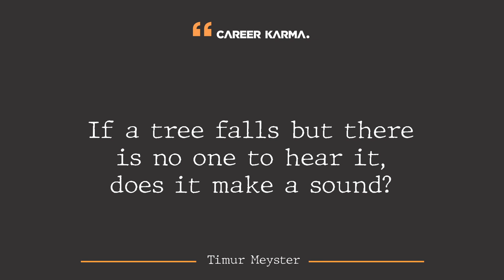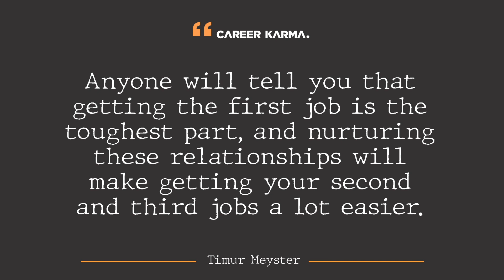5 Steps to get the most out of Coding Bootcamp, by Timur Meyster, Co-Founder of CareerKarma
Getting into a coding bootcamp is a significant accomplishment, but the work doesn't stop there. Your chances of landing a job after graduation depends on what you do during your time in a bootcamp.

My name is Timur Meyster. In addition to being one of the founders of Career Karma, I attended a coding bootcamp myself. In hindsight, there are several things I wish I'd done differently.

I made this video to help everyone preparing to be a student at a coding bootcamp. So here are five big tips to make you succeed in your coding bootcamp, and how to smooth out your job search to become a software engineer. Let's break in!
Join the 21-Day Challenge and begin your journey of breaking into tech in less than 12 months